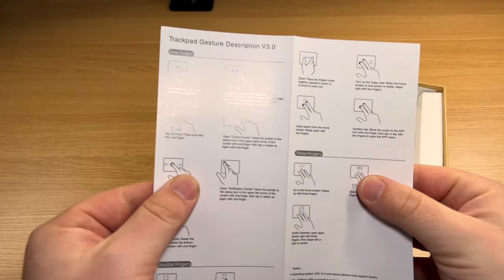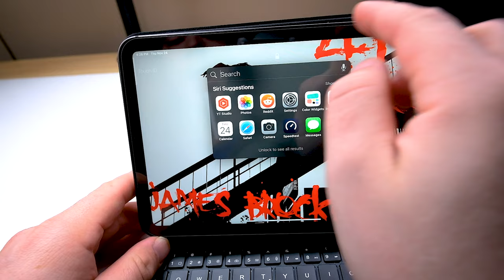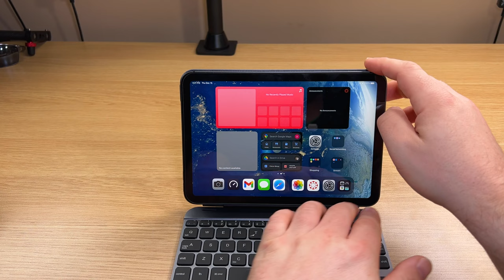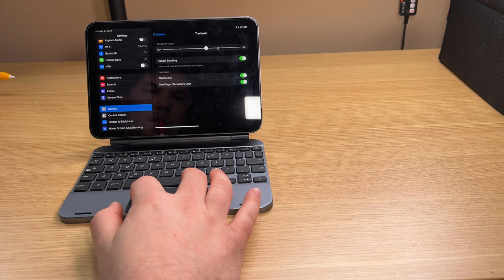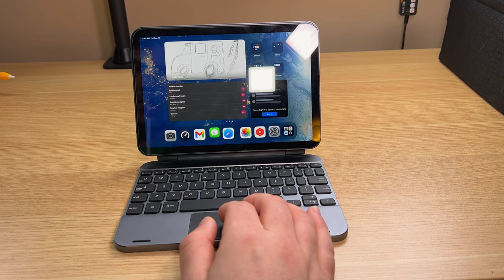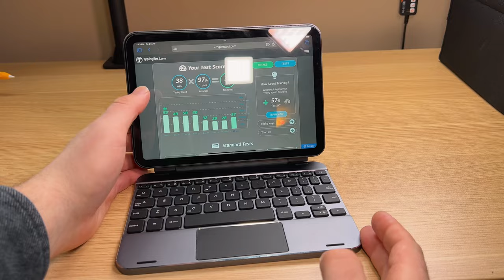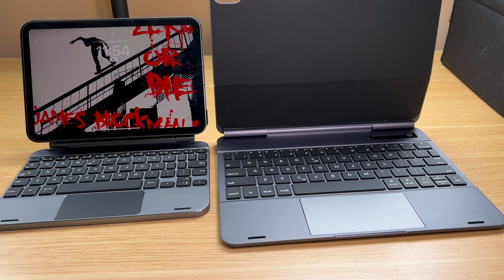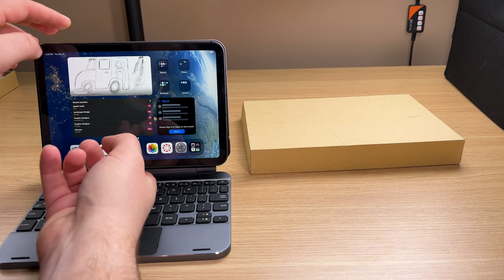Aluminum Magic Keyboard iPad Mini 6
The along awaited review of the Doqo Magic Keyboard. Is it good or bad, with a few surprises.

VLD008

Fujifilm X-T4
Fujinon XF16-55mmF2.8 R LM WR
FOSITAN FL2540AW
FOSITAN FL-3060
HyperX QuadCast S
Logitech MX Keys Advanced
2020 Apple Mac Mini

Timecodes
0:00 - Intro
1:20 - The Hinge
2:00 - Magnetic Back
4:29: - Trackpad
5:55 - Keyboard
7:55 - Concolusion